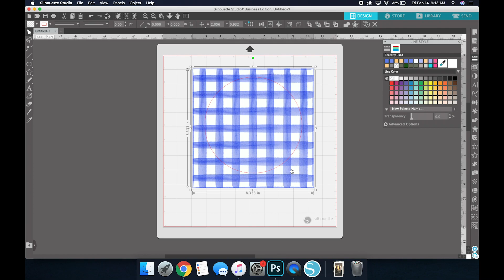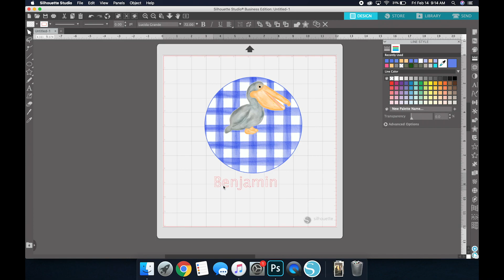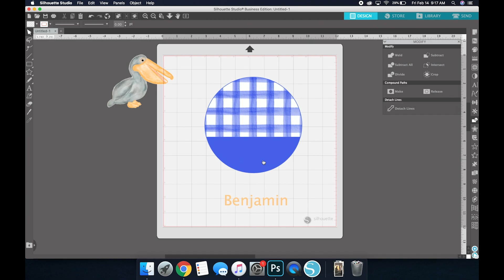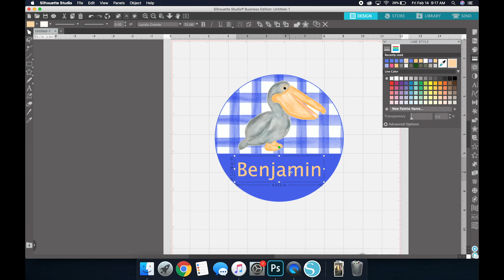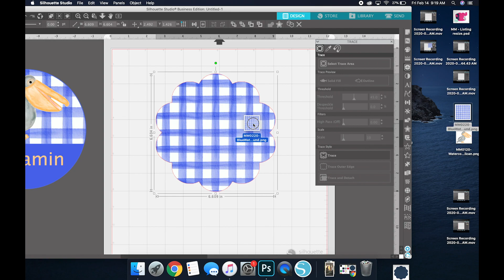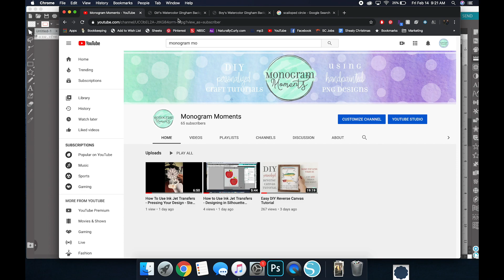How to Make Different Backgrounds Using Silhouette Studio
Hey crafters! In this video, I'm going to walk you through how to take a background and crop it, add various lines, and add other elements to make your backgrounds more exciting.
**PLEASE NOTE: I am using Silhouette Studio Business Edition. However, if you are using the free version, you WILL be able to do everything I am! You just won't have the multiple shape options I show you in the beginning of the video.